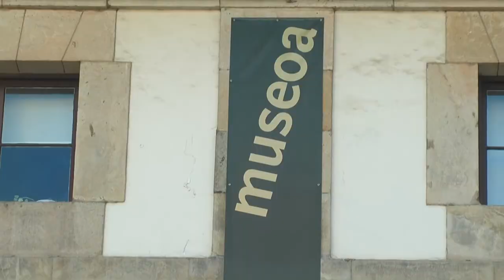Abenduak 10, Giza Eskubideen Nazioarteko Eguna